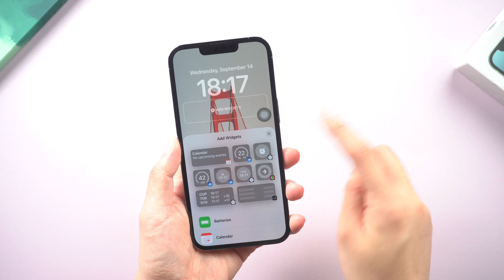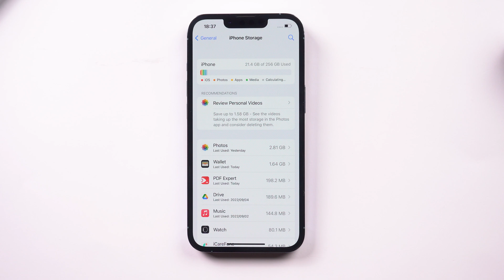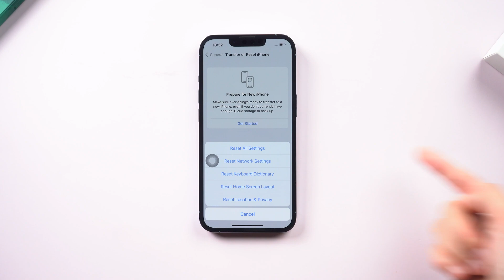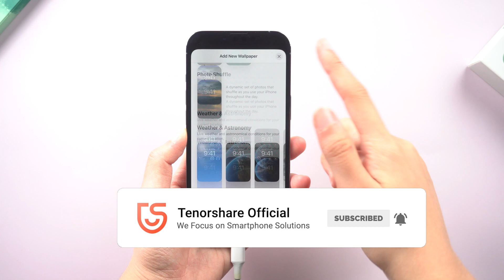iPhone is lagging in ios 16| Slow After Update| iOS 16 Laggy [Fixed]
If you have lag issues in iOS 16|iPhone Slow Working After iOS 16 Update, I will show you 5 tricks to fix it.

Chapters:
0:00 Intro & Preview
0:33 Method 1: Turn off Background App
01:00 Method 2: Turn on Reduce Motion
01:29 Method 3: Manage iPhone Storage
01:52 Method 4: Reset All Settings
02:09 Method 5: Update by using ReiBoot